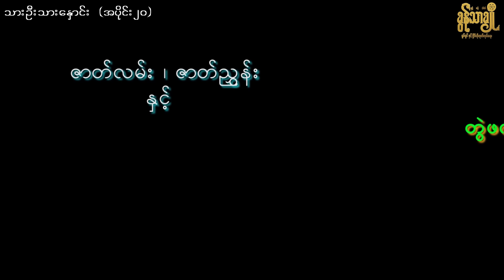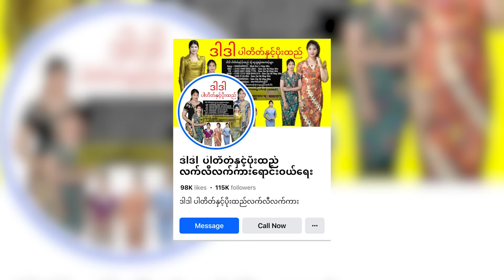သားဦးသားနှောင်း (အပိုင်း - ၂၀)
Khun Thar Cho
Khun Thar Cho YouTube Channel တွင်တင်ဆက်ပြသနေသော ရုပ်ရှင်/ဗီဒီယိုဇာတ်ကားအား

ရုပ်မြင်သံကြားနှင့်ဗီဒီယိုဥပဒေအရဖြစ်စေ၊တည်ဆဲဥပဒေများဖြင့်
အရေးယူဆောင်ရွက်သွားမည်ဖြစ်ပါကြောင်း အသိပေးအပ်ပါသည်။

1)This video has no negative impact.
3)It is not transformative in nature.